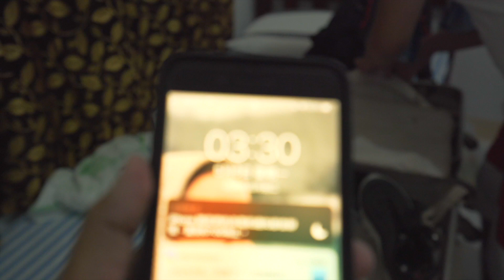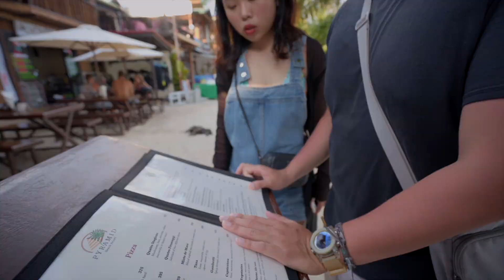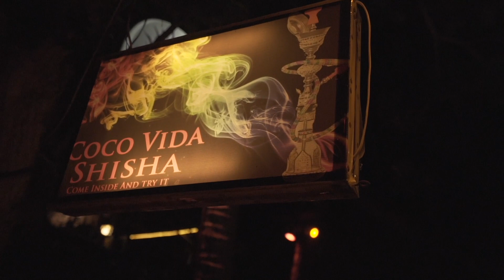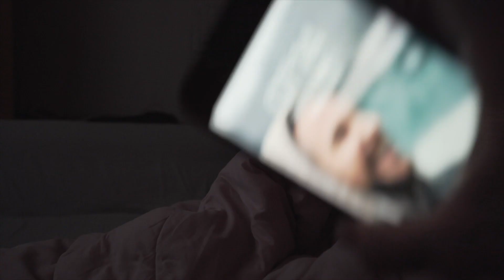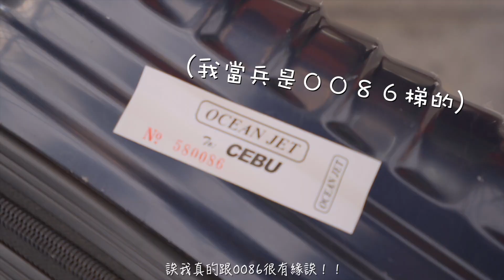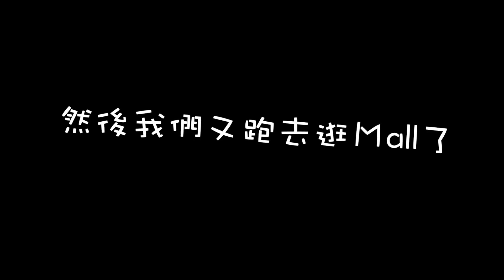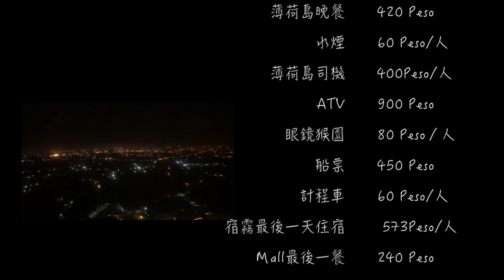Oslob, Philippines｜與鯨鯊共舞、薄荷島真的值得去嗎？Ep.3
宿霧6天的行程終於在這一集結束了...一直在想要怎麼收尾，很抱歉讓大家等這麼久。

我們先從墨寶坐車到Oslob看鯨鯊，再坐船去薄荷島，待了一晚後跑了一些非常大眾的行程，就決定提早回到宿霧本島去Shopping了～